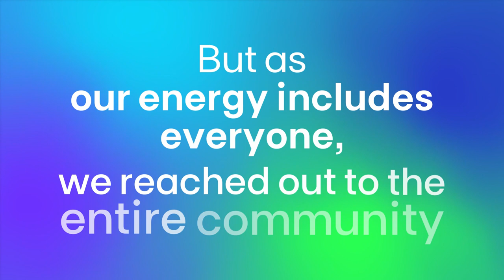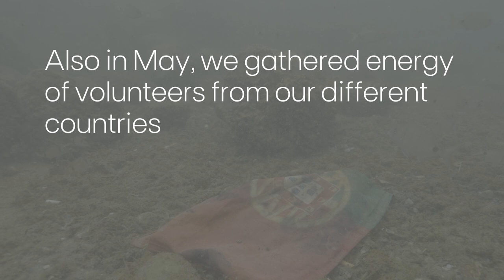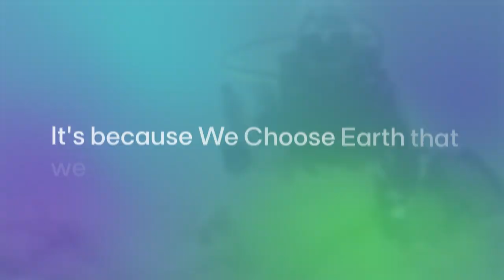EDP Energy month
During the month of May, we activated our energy and made a difference with several initiatives with the EDP Volunteer Program. With the effort and talent of our people, we showed what sets us apart and that we are the energy of those who need it most.

Schools, sessions, recreational activities as well as workshops, no one escaped our energy... regardless of age.

For the first time, we united 728 volunteers hailing from diverse countries, all for our inaugural simultaneous global action. Their unwavering dedication and passion breathed life into a variety of sports-related initiatives, culminating in an astounding total of 1,937.5 working hours contributed collectively by our people worldwide.

Choosing Earth is choosing to take our energy to all communities!